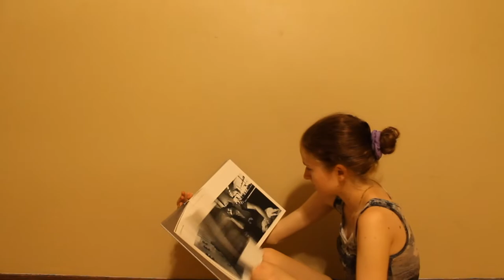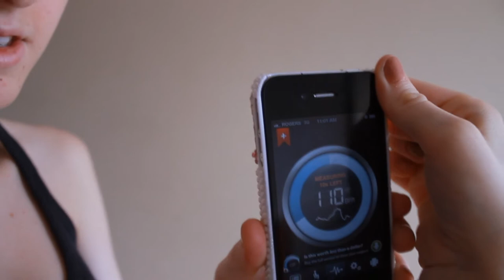Journey Down the Spine - A Scoliosis Documentary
Through the twists and turns!